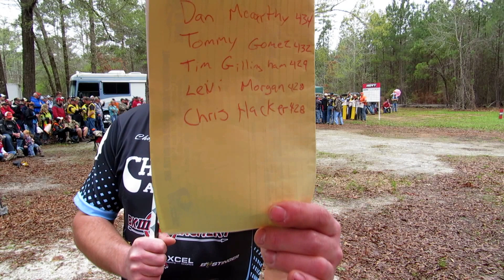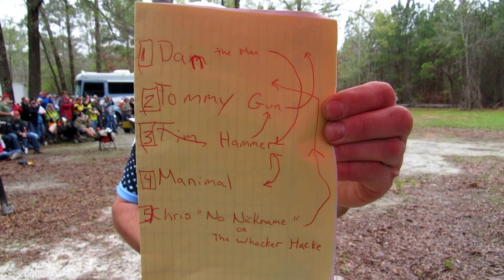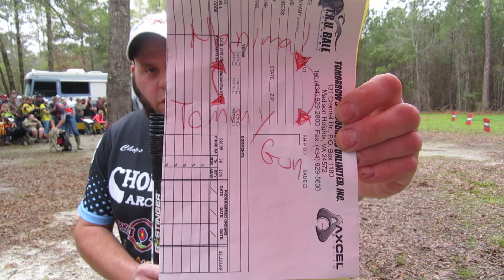Fort Benning ASA Open Pro Shoot Down 2015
Very detailed and accurate coverage of the men's Open Pro shoot down in Fort Benning.  An incredibly exciting shoot down.